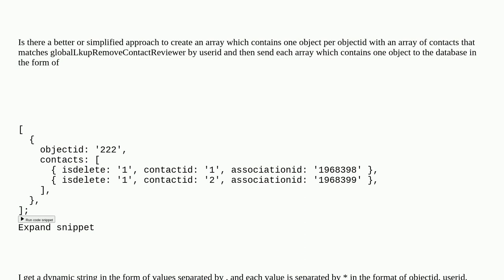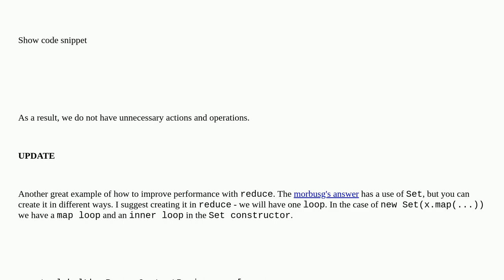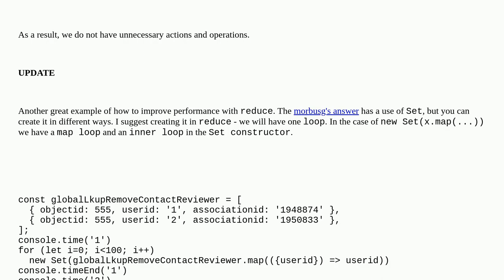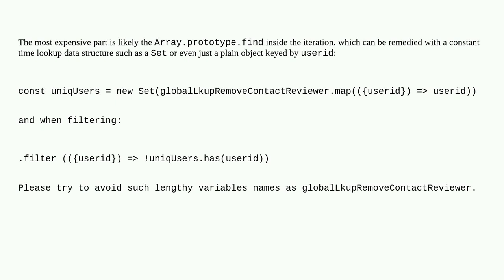Codereview: Create an array which contains one object per objectid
Create an array which contains one object per objectid

A special thanks goes out to the awesome community

  javascript